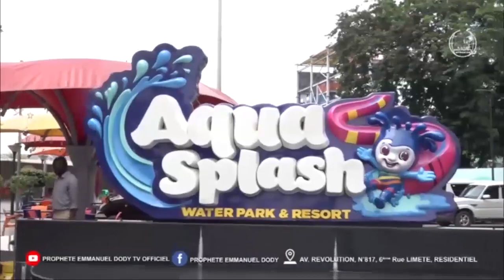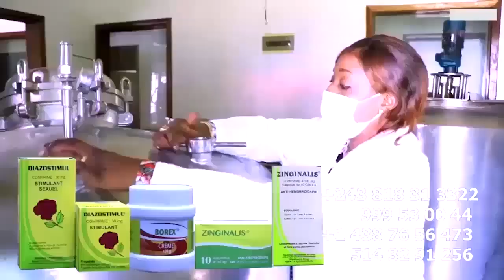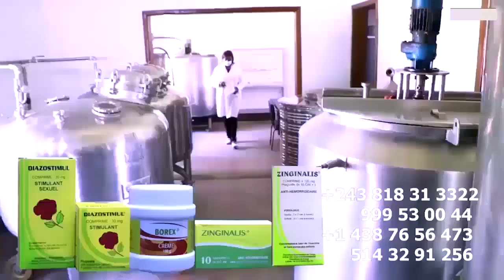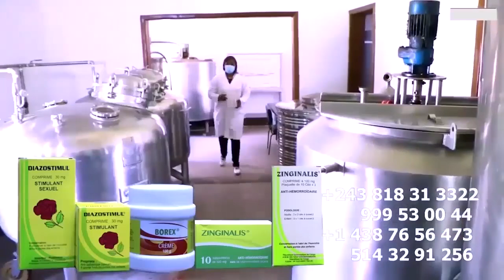KISSIDJORA Menacé Par Un COMBATTANT KOFFIFILE Ya AFRIQUE DU SUD